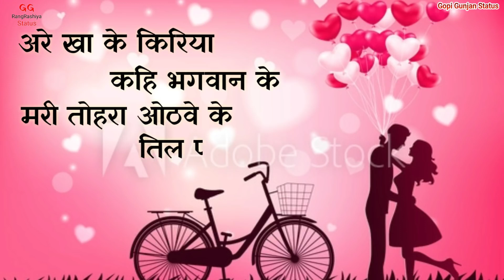मारेनी होठवे के तिल पे 🌹new bhojpuri song whatsapp status 💥golugold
And credit also goes to all youtube channel